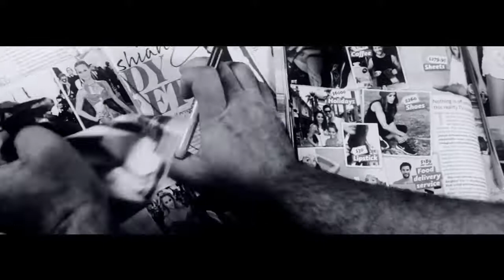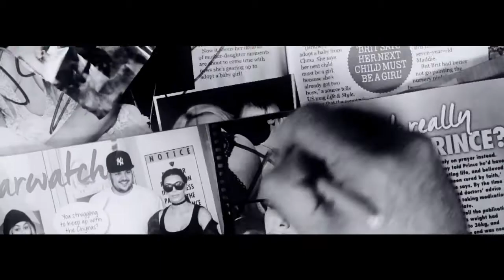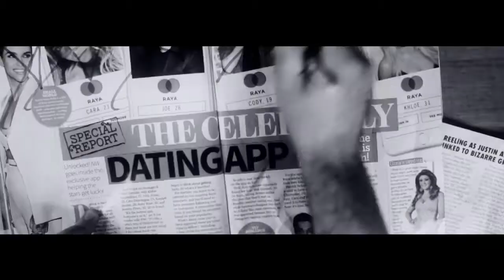Waza - Bad Teeth Ft. Sasha from Slumberhaze (official video)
Video by Tycotic
Directed by Waza
Produced by Waza
Vocals by Sasha from Slumberhaze
Mixed & Mastered Caustic Yoda

Lyrics

You could say I live in beautiful denial
You could say I dream my life away
Is a superior fate better than an unknown prime
Bow down to one that paves the way

Your eyes!
Your eyes are just a window to the solar
Solar, Solar

Your face!
Your face repaints the pictures in your mind

I've got bad teeth, smiling at the world, bad teeth
We're not seen in your magazines, smiling at the world
bad teeth

You can play their games or watch from inside
They can sway your thoughts or guide your way
Is a centrefold better than an unknown prime
Bow down to one that pays your wage

Your eyes!
Solar, Solar

Your face!

bad teeth

So much for dreaming, la da da

So much for dreaming

Bad teeth, I've got bad

Are we smiling just to be smiling
Are we dreaming just cause we're sleeping
Are we speaking just to be talking

Are we dreaming just to be dreaming